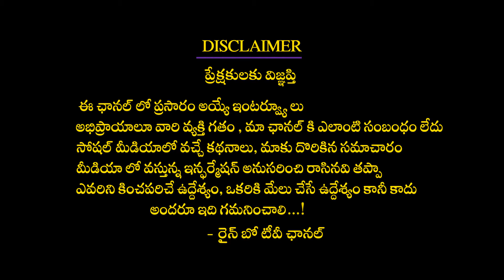సిరి – శ్రీహాన్ బ్రేక‌ప్‌లో పెద్ద ట్విస్టే | Bigg Boss Siri Hanumanth Srihan Breakup | Rainbow Tv Et